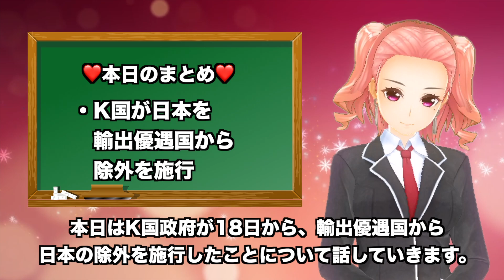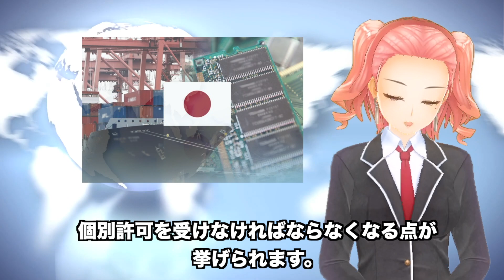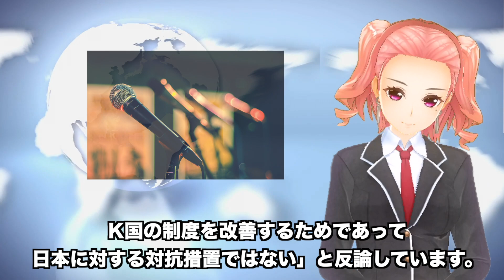【韓国 制裁】日本への理由なき報復措置遂に施行！？韓国が日本を輸出優遇国から除外がスタート！！